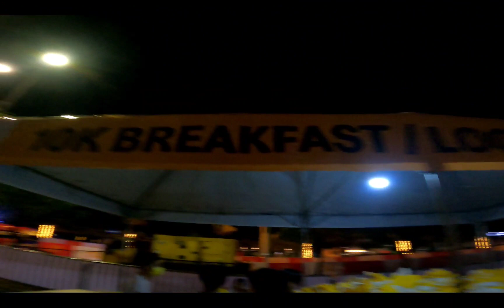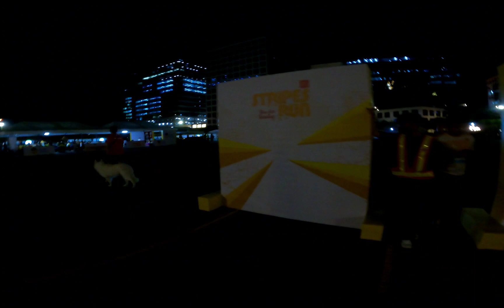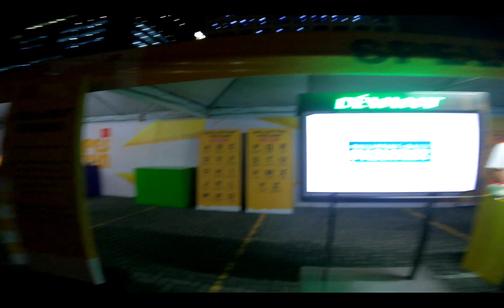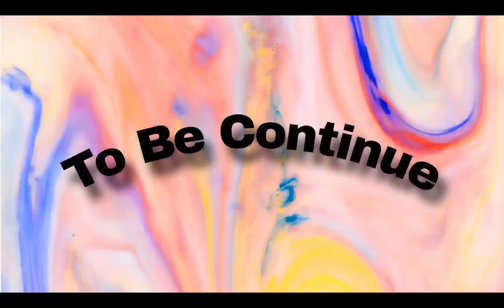First Time To Run @McDonalds Fun Run December 10,2023.